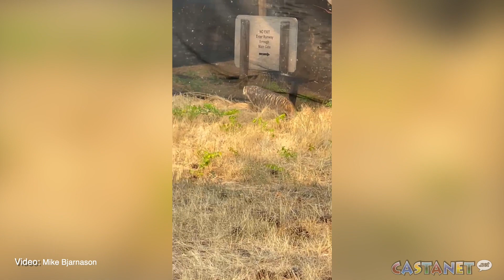Badger spotted at West Kelowna's Safari Ridge